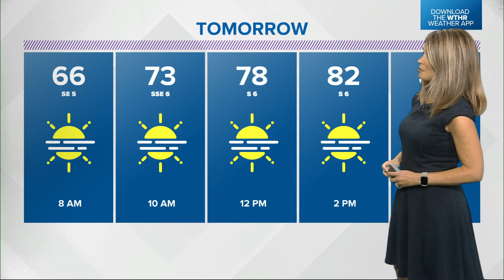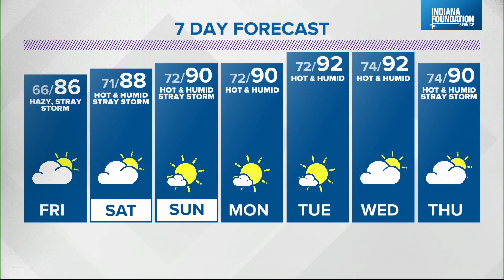We're looking at another hazy, dry night across central Indiana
We're also tracking a few small cells.